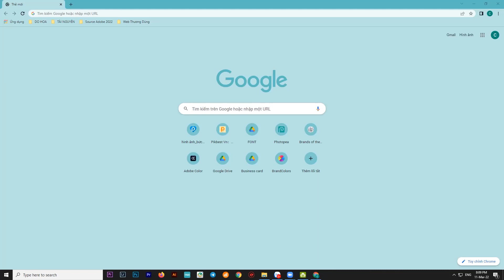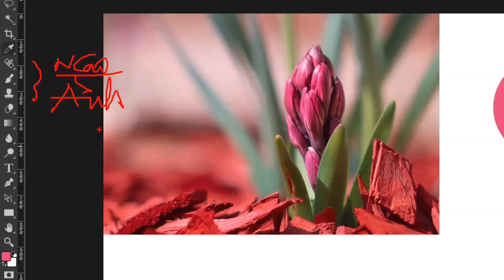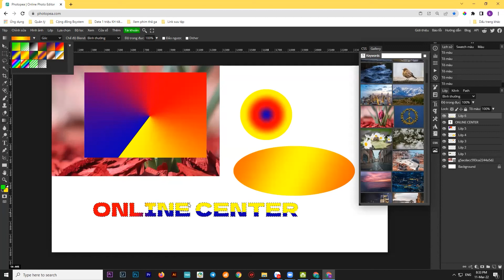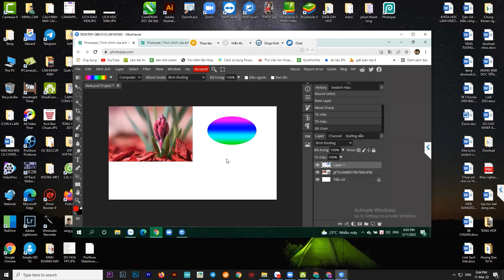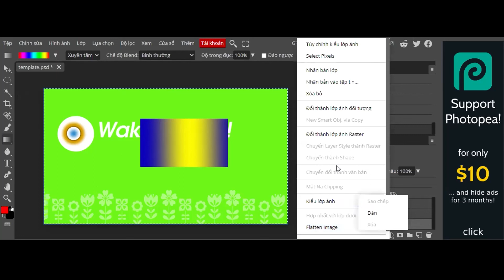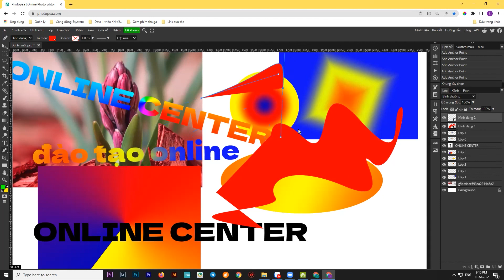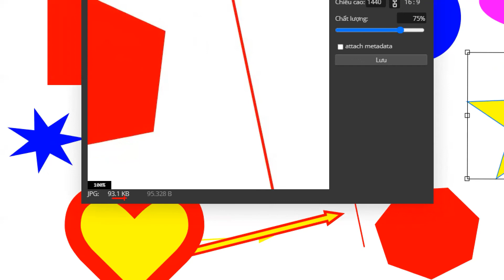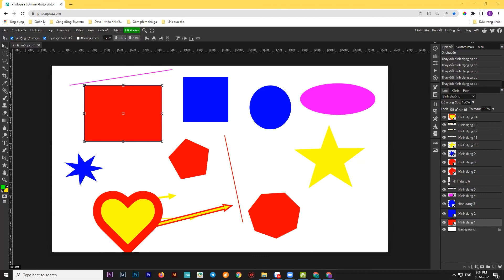SHAPE CƠ BẢN TRONG PHOTOSHOP | Ngày 11-03-2022 | Online Center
SHAPE CƠ BẢN TRONG PHOTOSHOP
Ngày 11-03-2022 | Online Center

Học Nghề Miễn Phí Cầm tay Chỉ Việc Tại:
*** Online Center
© Bản quyền thuộc về Sắc Màu Bình Định Media